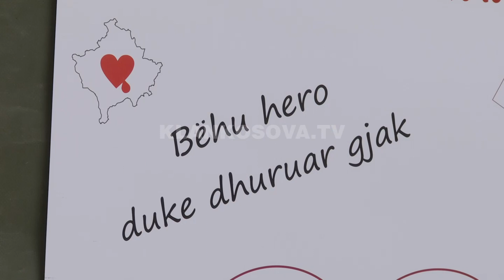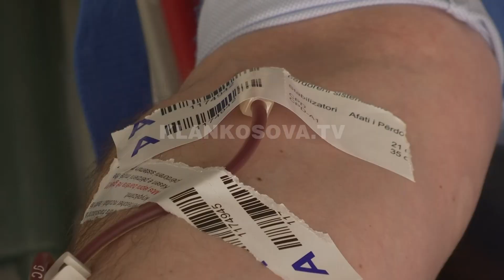Dhurohet gjak nën tingujt e çiftelisë - 14.06.2020 - Klan Kosova